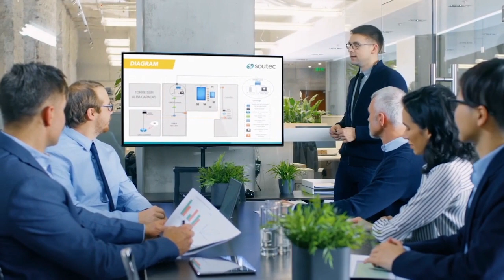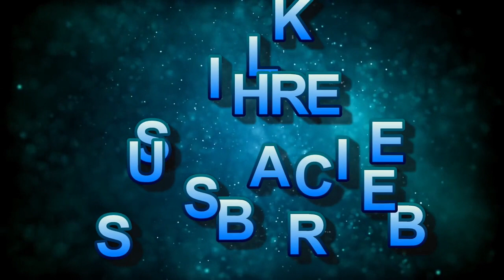How To Forget Someone You Love | Apne Pyar Ko Kaise Bhulaye | BreakUp Ke Baad Kya Kare? | Heavillin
♥Points covered in this video -►
How To Forget Someone You Love,
Apne Pyar Ko Kaise Bhulaye,
how to forget your love,
pyar ko hamesha ke liye kaise bhulaye,
how to move on after breakup,
BreakUp Ke Baad Kya Kare?,
how to get over a breakup,
pyar ko kaise bhulaye,
sacche pyar ko kaise bhulaye,
Girlfriend ki yaado ko kaise bhule,
purane pyar ko kaise bhule,
♥ CREDITS ♥
♥Music♥